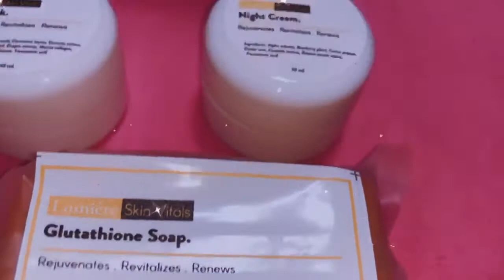LUMIERE SKIN VITALS | 1ST SET HONEST REVIEW | Faith Bernadeth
Hi guys!
 In this video I would like to share my experience using Lumiere Facial Set.I’m sharing this because imagine 1 week or 2 weeks it can help your face glow and bloom I hope  you will Enjoy and please don’t forget to give it a thumbs up and subscribe.

Apps Used
Inshot
Picart
Vlogstar